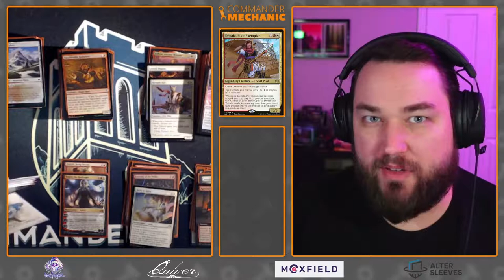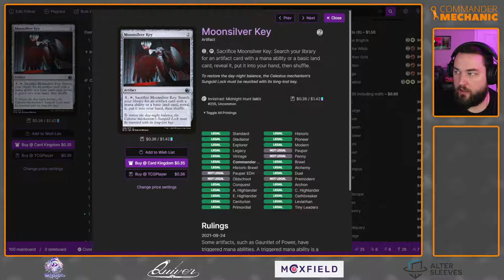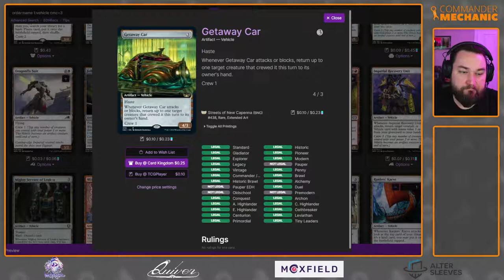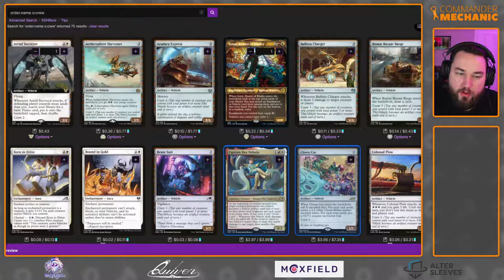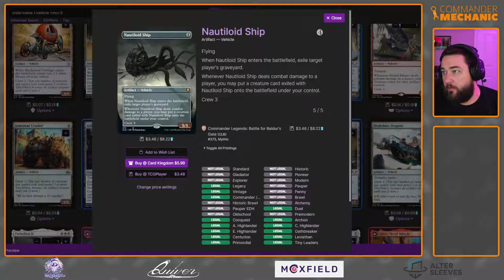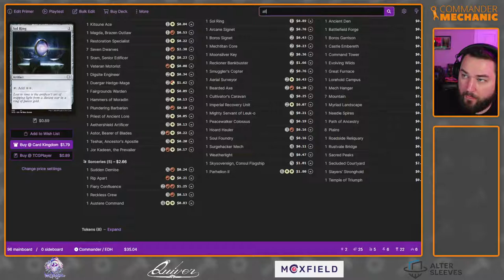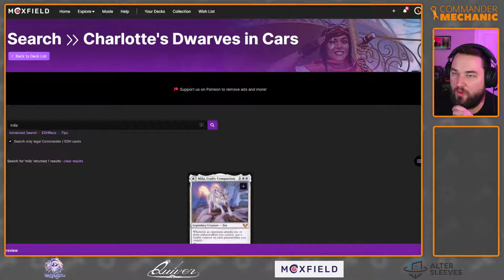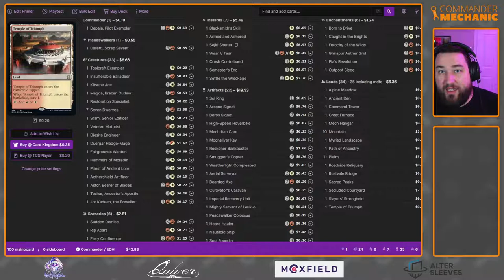Depala, Pilot Exemplar COMMANDER TUNE-UP with The CAG's Charlotte Sable!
Join my friend Charlotte Sable, of the Commander Advisory Group, as we do a LIVE TUNE UP of her Depala, Pilot Exemplar deck!

0:00 - starting soon
4:00 - stream start